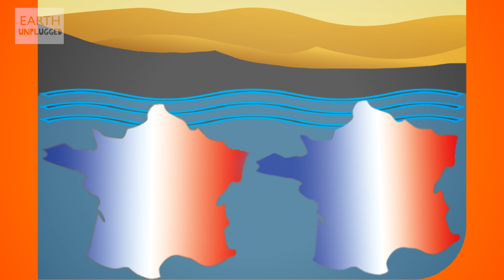How Much Water Is There On Earth? | Zoo La La | BBC Earth Explore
How much water do we actually have on Earth?

We're BBC Earth Explore and we make videos  about the incredible natural world and the animals that live here - exclusively for YouTube. From animal behaviour in slow motion, educational videos, expedition films and beyond we’ve got you covered. Our planet is mind-blowing. Join us as we explore what it has to offer.

This is a channel from BBC Studios, trading as BBC Studios, who help fund new BBC programmes. Service information and feedback